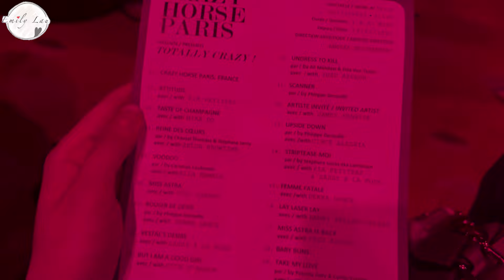【歐遊ep.4】超崩潰🔥中途竟然食物中毒…對巴黎的幻想破滅了？滑雪新手直接滑七天 | club med值得去嗎？瘋馬騷太狂了!!! | Emily Lau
★ 了 解 Emily 更 多 ★

★ Emily 推 薦 影 片 ★